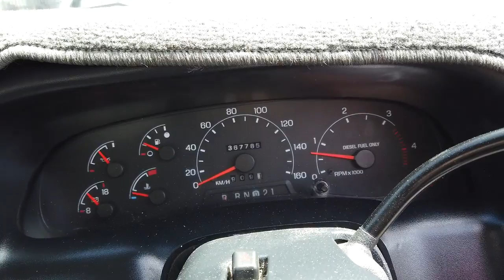2004 FORD F250 Brisbane, Gold Coast, Ipswich, Archerfield, Moorooka, QLD 9006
SILVER Used 2004 FORD F250 available in Archerfield, Queensland at Wholesale House. Servicing the Brisbane, Gold Coast, Ipswich, Moorooka, QLD area.

Wholesale House
730 Boundary Road